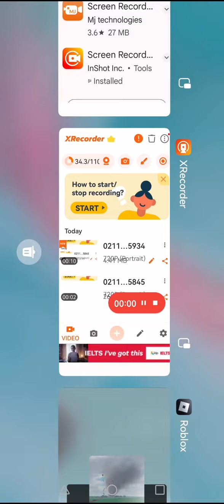the tornado ran over while I joined